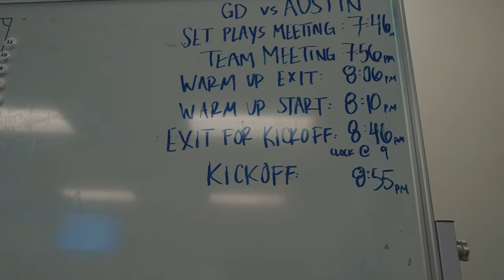LA Galaxy Comeback Draw at Austin | Match Day Recap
After a 2.5 hour weather delay, the LA Galaxy come-from-behind to level the match in Austin. Relive the match with our Match Day Recap presented by Wingstop